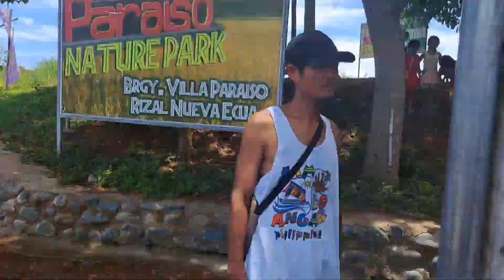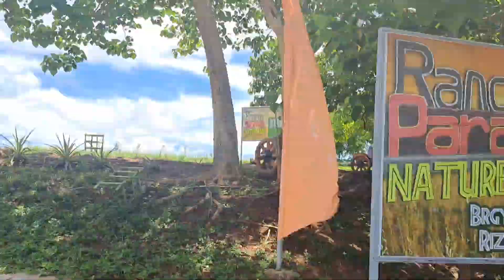home vacation, tara gala tayo sa kabundukan